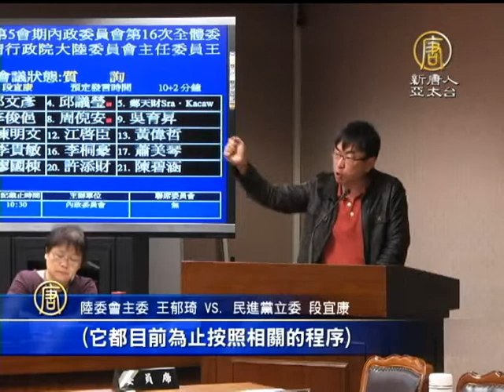【台灣新聞】陸委會派警護中共官？ 立委要求查清｜陸委會｜王郁琦｜邱議瑩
陸委會主委王郁琦，今天(5日)赴立法院內政委員會備詢，立委邱議瑩上週在高鐵巧遇來台訪問的貴州團，卻發現鐵路警察沿路護送中共官員，質疑是陸委會下令，要求查清。